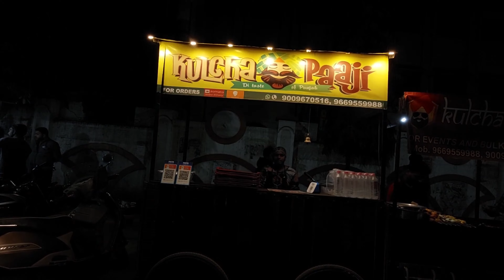Kulche Paaji Ke Chole Kulche And Paneer Tikka | Food Vlog Jabalpur